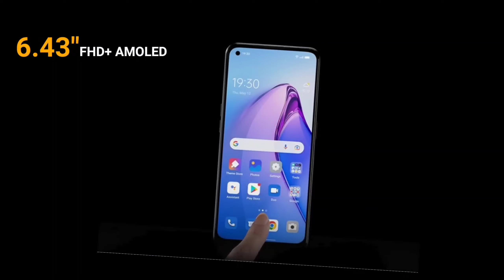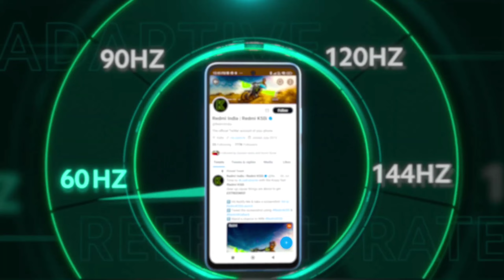BEST *PERFORMING* PHONES UNDER 30000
अगर कुछ पूछना हो तो कमेंट जरुर करे।